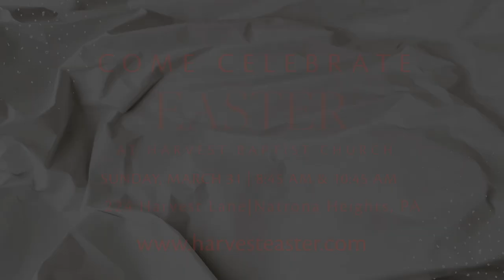Come Celebrate Easter with Us!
We cannot wait to celebrate Christ's resurrection with you this Easter at Harvest! Share this with a someone you are excited to celebrate Easter 2024 with!